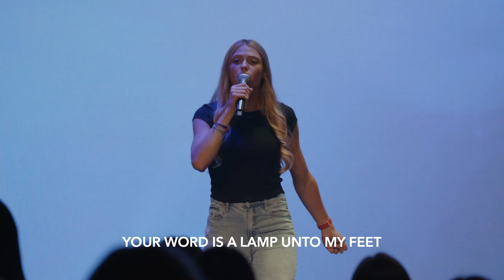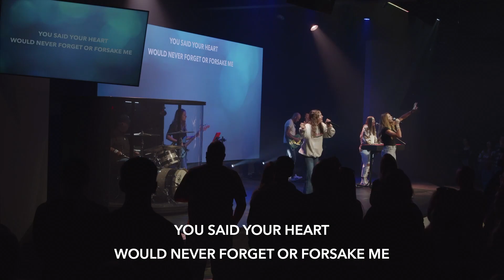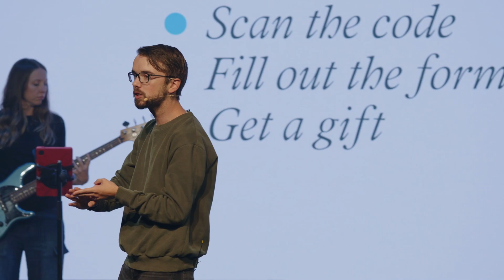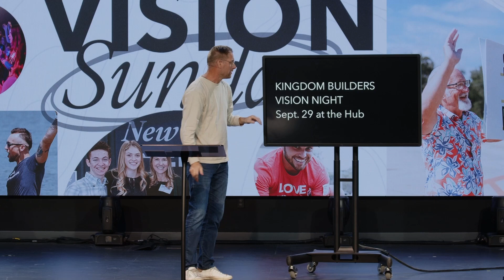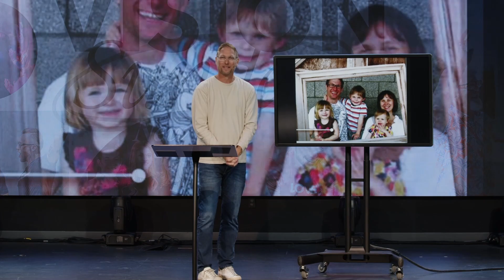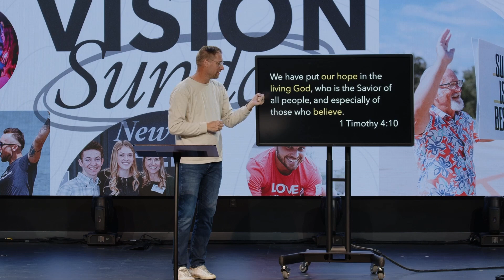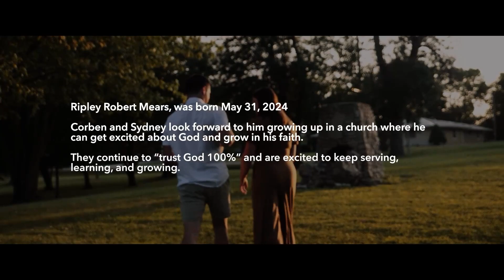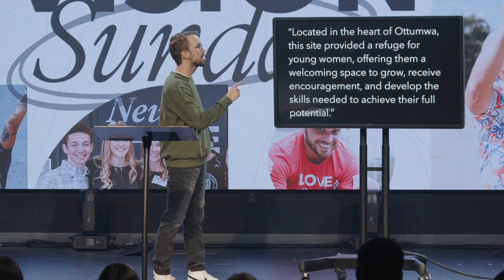The Bridge Church | Vision Sunday